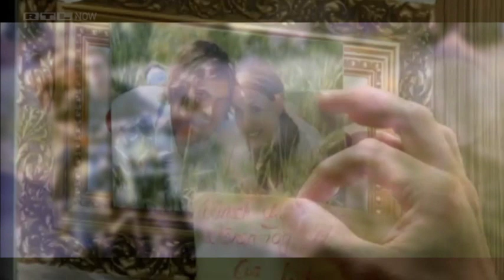Tom Beck - Chasing Cars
Komplette Version des Chasing Cars-Covers von Tom Beck aus Cobra 11 - "Schattenmann" mit Bildern aus der Folge ♥